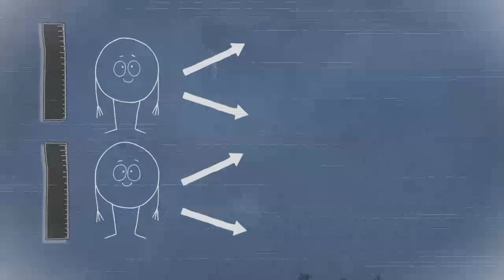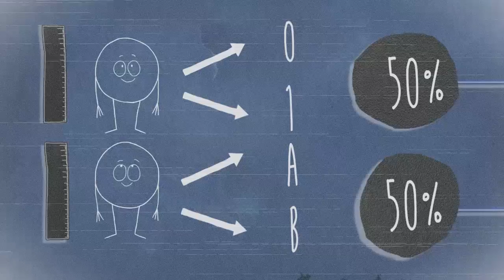ПАРАДОКС ЭЙНШТЕЙНА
Альберт Эйнштейн сыграл ключевую роль в создании квантовой механики, благодаря теории фотоэффекта. Но остался глубоко обеспокоен ее философскими следствиями.
В этом видео участники ТЕD расскажут вам о парадоксе  Эйнштейна — Подольского — Розена.

Поддержать наш проект можно по следующим реквизитам
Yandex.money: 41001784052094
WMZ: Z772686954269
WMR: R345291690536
Любая Visa/MasterCard: goo.gl/OuGVpc